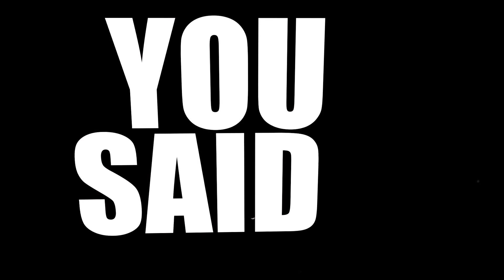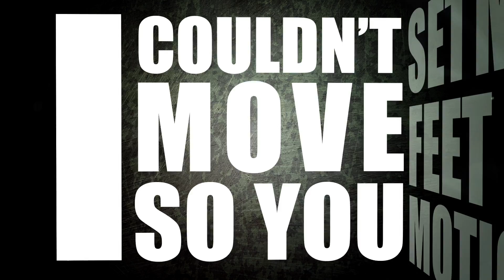TAKE-Abandoned Lyric Video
A few years ago before I met my current wife I was married to a woman who was living a double life behind my back. I had no idea until she told me one night. I wrote these lyrics as I was sitting on a friends couch sobbing. I want to make it clear that I have forgiven her but that wouldn't be possible without my faith.

If you've ever been crushed by life and hurt so bad that you didn't think you could go on, I'm here to tell you that's a lie. We all will face some serious hardships, but I can tell you straight up that you aren't alone. When the world completely turns it back on you, know that I won't.
-John